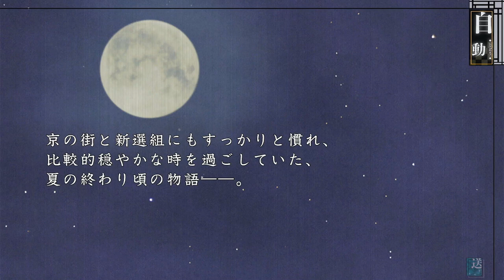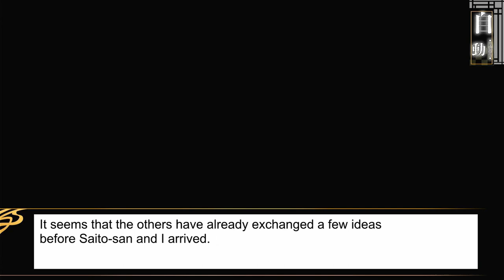[Sub] Hakuouki Ginsei no Shou 01 - Fushimi Matsuri common + Harada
Chapter 1 of the game Hakuouki Ginsei no Shou
Common chapter about the Fushimi Festival + Harada event.
Harada event timestamp : 01:04:50
Harada's route will not be next, but I had this ready so take this little treat, Harada-stans !